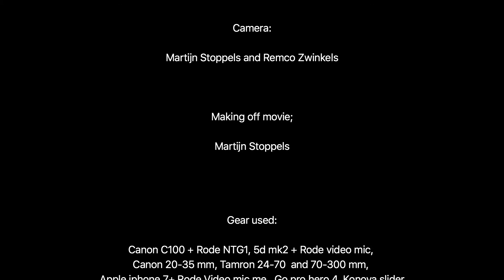Zora de Zorgrobot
Impressie van een werkdag van Zora de Zorgrobot bij woonzorgcentra Haaglanden